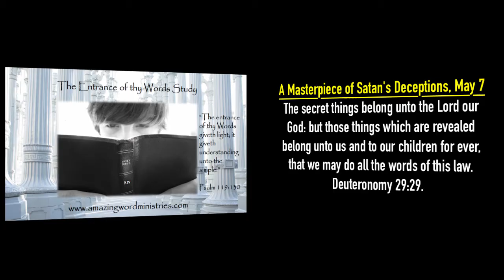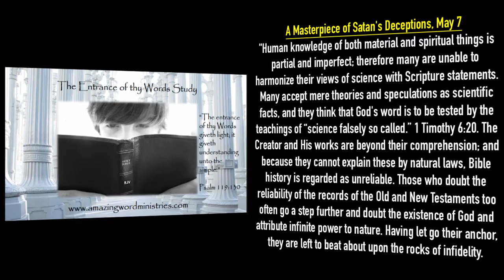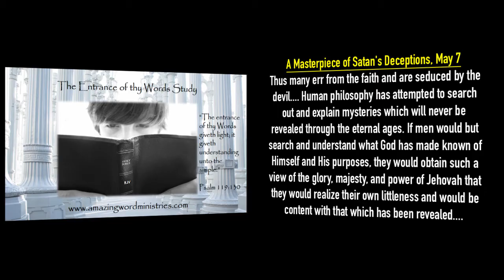Tonya Nougaisse: Maranatha! - A Masterpiece of Satan's Deceptions, May 7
"The secret things belong unto the Lord our God: but those things which are revealed belong unto us and to our children for ever, that we may do all the words of this law."- Deuteronomy 29:29.